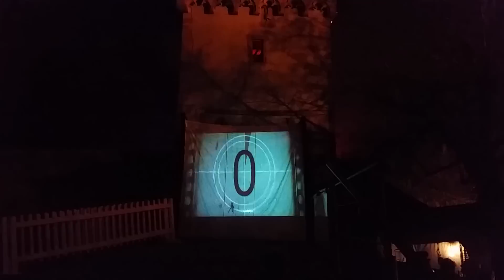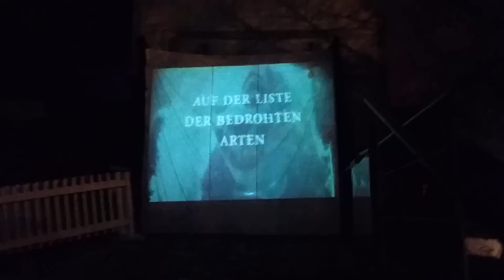Halloween Burg Frankenstein 2014 Intro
Opening Halloween Burg Frankenstein (Intro) 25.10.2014